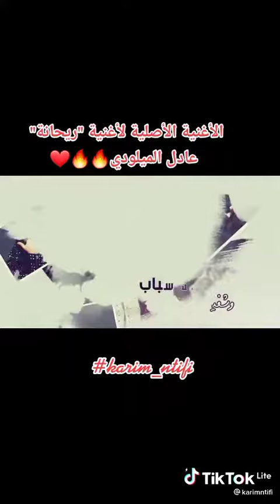عادل الميلودي-الاغنيه الأصلية لأغنية ريحانة